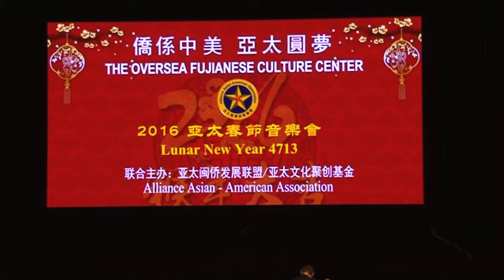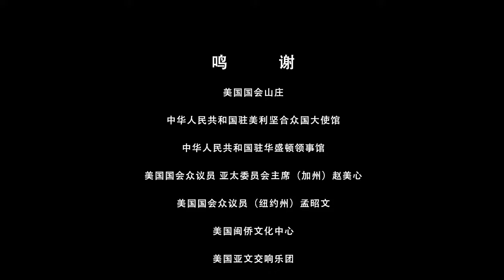国会山庄亚太春节音乐会